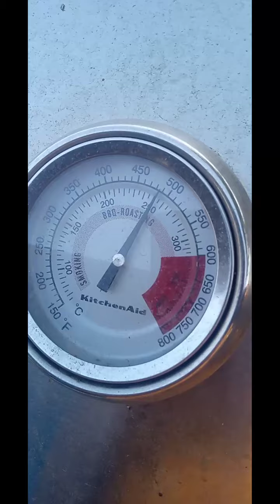Making rare beef laab! Lao beef salad!